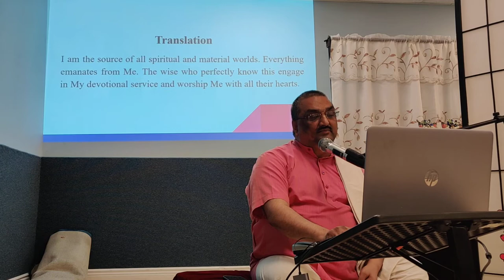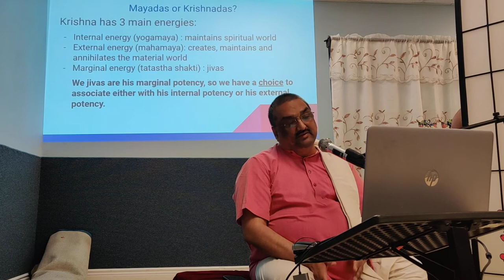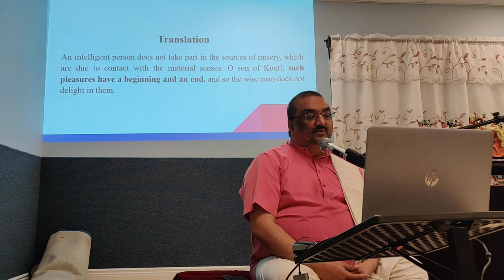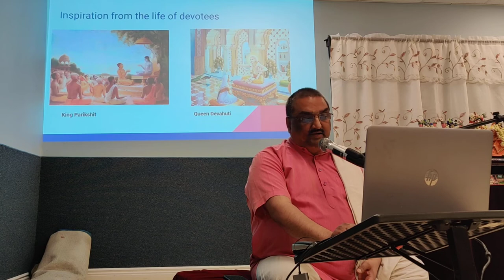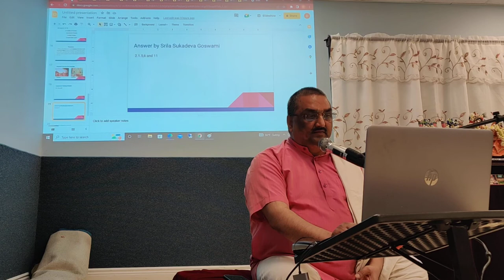Bhagavad Gita 7.5 : HG Madhavendra Puri Das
𝗔𝗯𝗼𝘂𝘁 𝘁𝗵𝗲 𝗦𝗽𝗲𝗮𝗸𝗲𝗿:
HG Madhavendra puri is a pediatrician by profession. He has been chanting for many years, he got initated recently by HH Srila Kadamba Kanan Maharaja this year on Pandava Nirjala Ekadashi, for Harinam as well as Brahman initiation at the same time.
His primary service is Goseva , organic natural farming and Prasadam Seva. He is one of the founder member of Gitanagari Goseva project which started in March of 2013. He personally likes to cook and offer various items to deities and serve the devotees.